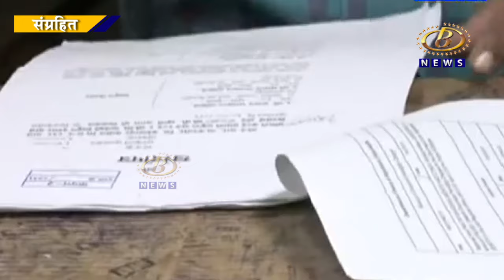मुद्रांक शुल्क माफी योजनेला राज्य शासनाकडून ३० जूनपर्यंत मुदतवाढ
मुद्रांक शुल्क माफी योजनेला राज्य शासनाकडून ३० जूनपर्यंत मुदतवाढ, जास्तीत जास्त जमीनींची नोंदणी करून घेण्याचं विभागाचं आवाहन